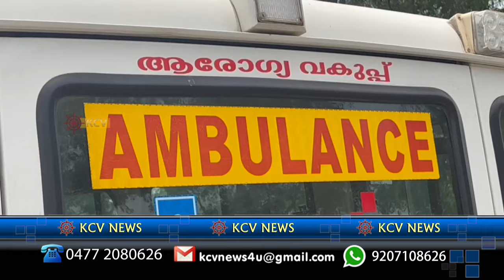16 04 2024 news